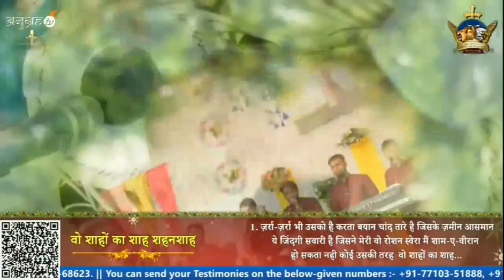Vo shaho ka Shah shehnshah || worship song with lyrics || @AnkurNarulaMinistries by Teamtothegod